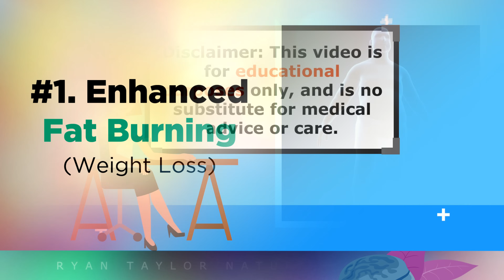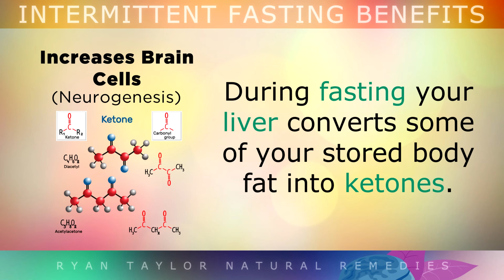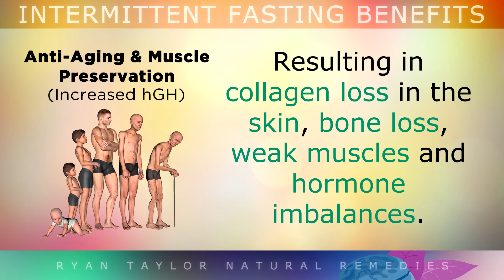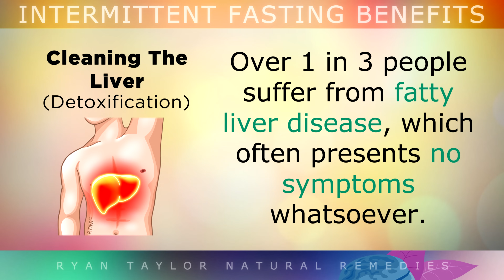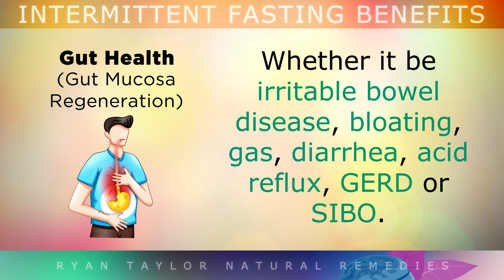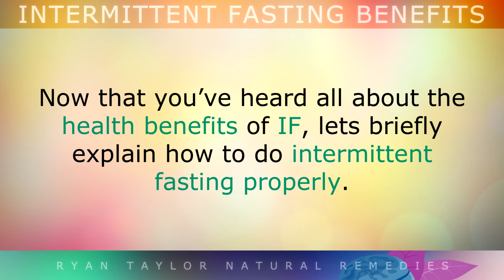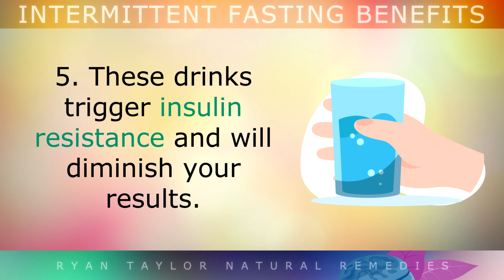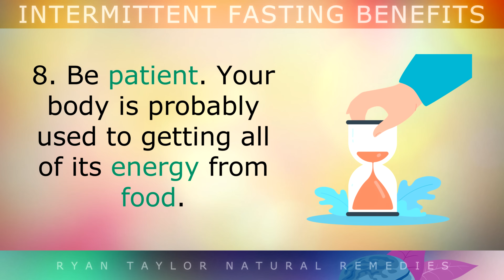10 Amazing Benefits of INTERMITTENT FASTING (16/8)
10 Amazing Benefits of Intermittent Fasting

People who intermittently fast usually eat within an 8 hour window, leaving 16 hours of fasting in between. This pattern of eating triggers some incredible changes within the cells of the human body, which supports weight loss, brain health, anti-aging, boosted energy levels and so much more.

In this video we explore the truth about fasting, what really happens to your body and how it can improve your overall health.

We also explore how to do intermittent fasting (16/8) method properly, including some tips on overcoming potential problems like weakness and tiredness.

Timestamps:
⏰ 00:00 - Intro, Health benefits of intermittent fasting (16/8)
⏰ 00:12 - Metabolic changes in the cells
⏰ 00:48 - Enhanced fat burning (weight loss)
⏰ 01:29 - Reduced cravings (increased insulin sensitivity)
⏰ 02:04 - Increases brain cells (neurogenesis)
⏰ 02:56 - Anti-aging & muscle preservation (increased hGH)
⏰ 03:38 - Recycling old cells (autophagy)
⏰ 04:24 - Strengthening immune system (xenophagy & atg genes)
⏰ 05:15 - Cleaning the liver (detoxification)
⏰ 05:56 - Gut health (gut mucosa regeneration)
⏰ 06:45 - Higher energy levels (mitophagy & ketosis)
⏰ 07:18 - Supporting the heart (blood pressure & inflammation)
⏰ 07:52 - How to do intermittent fasting (basics)